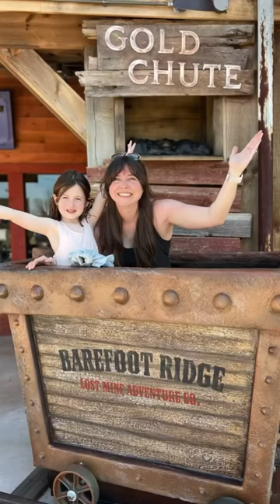Lost Mine Mountain Coaster & Mini Golf visit recap reel!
We cannot possibly recommend this place highly enough.  The mini golf course is great with a whimsical bear-and-possum-and-honey theme throughout; our six year old could not stop laughing at the statues and their antics throughout the course.  Hole number 9 was by far our favorite; {spoiler alert} never have I ever hit a golf ball into the water on purpose, but what a fantastic gimmick!  They also have a putting green at the beginning which is perfect for group photos, actual putting practice or killing time if there are groups in front of you.

Their mountain coaster is INCREDIBLE!  We loved it so much we rode it during the day and then came back and rode it at night as well; (there is a great bundle deal if you do this so we highly recommend that, see below for details.) The track itself is 5,440 feet long, and takes 9ish minutes to enjoy (depending on how fast you choose to go! There is both beautiful natural scenery and clever attractions to enjoy as you whiz by, and this coaster features new technology that allows the ride to be not only safer but more enjoyable.  We also loved the point of view camera mounted on each vehicle and opted to buy the photo/video package. (Swipe to watch our highlight video!)

We also can’t say enough about the incredible staff - everyone we met was kind, knowledgeable and accommodating in every way; truly the finest of southern hospitality.

🏔️🎢: $17.99 Adults, $13.99 youth, $7.99 kiddos
⛳️: $17.99 Adults, $13.99 youth/kiddos
💰: You can also do a bundle of mountain coaster + mini golf for $27.98 adults, $23.98 youth or $17.98 kiddos. Also, you can ride/play again for $9.99 adults…perfect for coming back to take a night ride!
🎟️: Want a discount? Sweet Retreat guests can find coupons in our cabin!